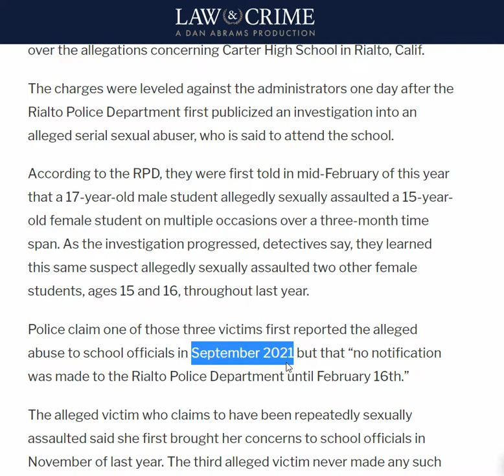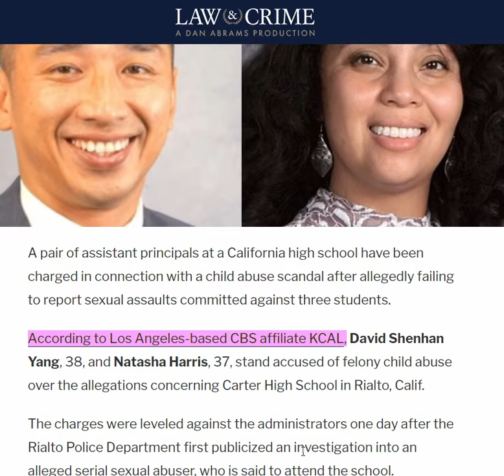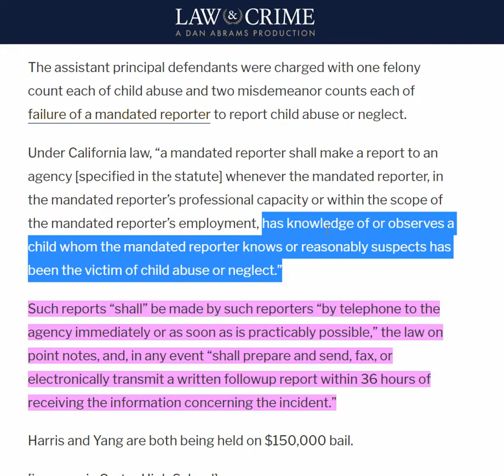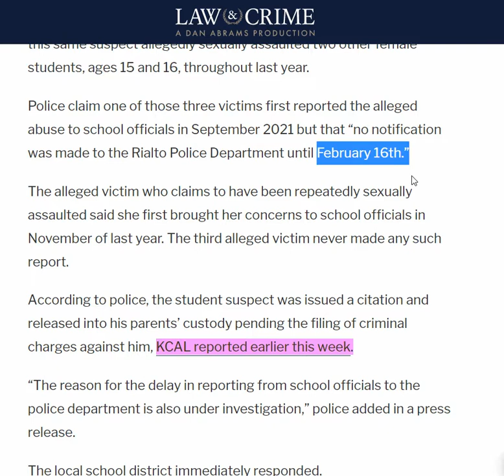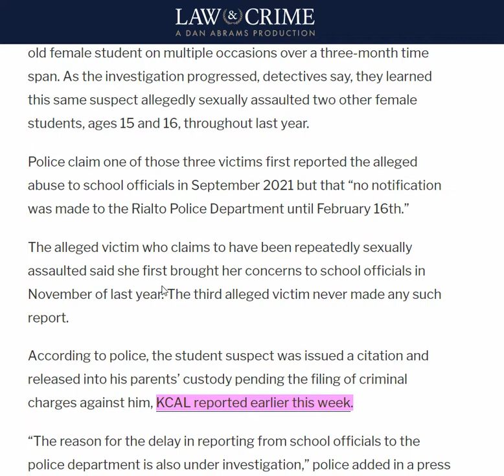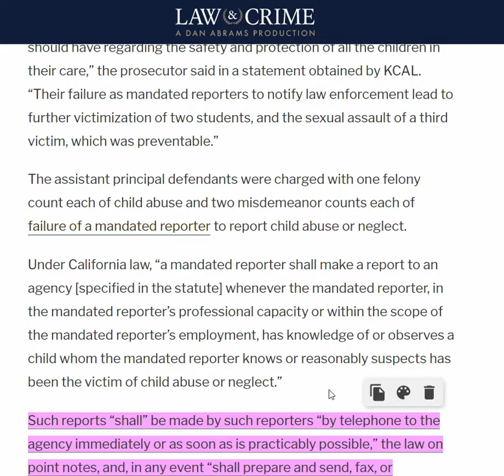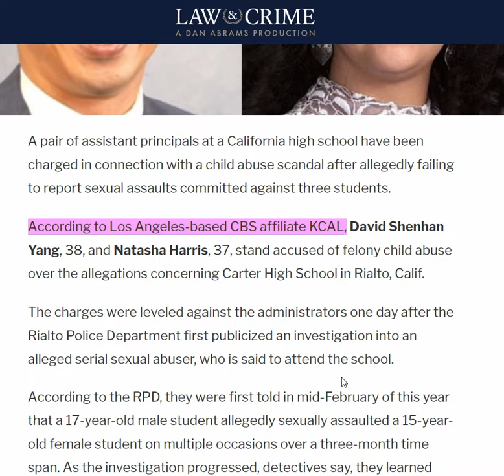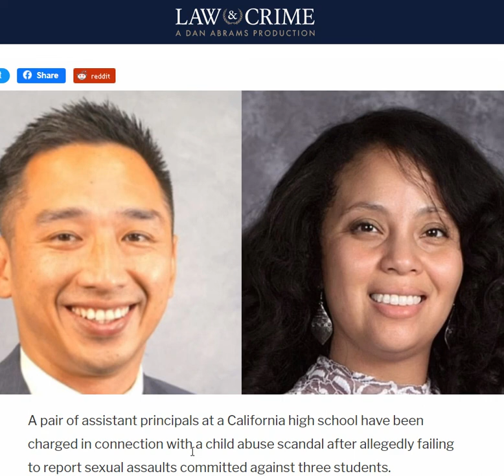Assistant Principals Charged With Child Abuse For Allegedly Failing to Report Serial Sexual Assaults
California Assistant Principals Charged With Child Abuse After Allegedly Failing to Report Serial Sexual Assaulter on Campus